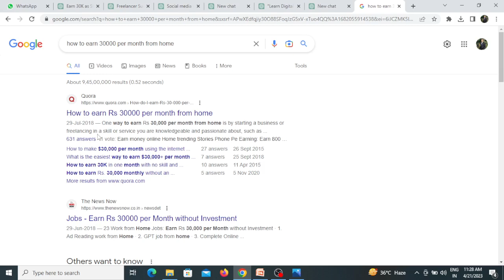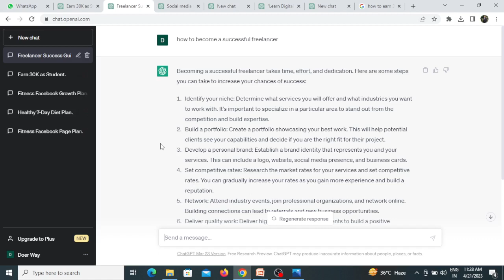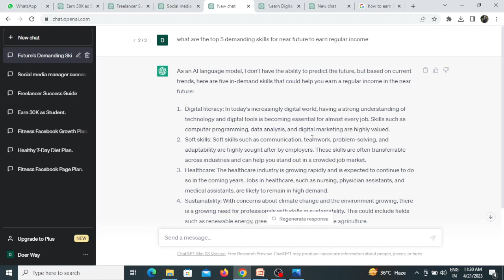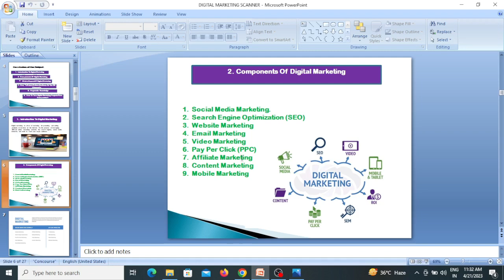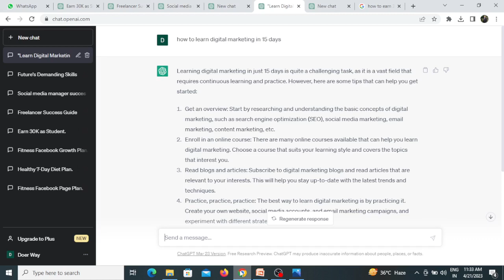How To Earn Money From Home | Ghar Se Kaam karke kaise Income Kare | Freelancer | Social Media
How To Earn Money From Home | Ghar Se Kaam karke kaise Income Kare | Freelancer | Social Media Manager

For Job Updates and Applying Link Join My Telegram Channel-

Digital Marketing Online Course ( Live Classes )
Stock Market Course Available ( Live Classes )
Job Based Skills Oriented Courses Available ( Live Classes )

I Hope this video will help you to get good Job opportunities.
And Also put bell notification ON to Get LATEST UPDATE of My New Video.

online money
earn online
how to earn 30000 per month
digital marketing
what is digital marketing
social media managment
become social media manager